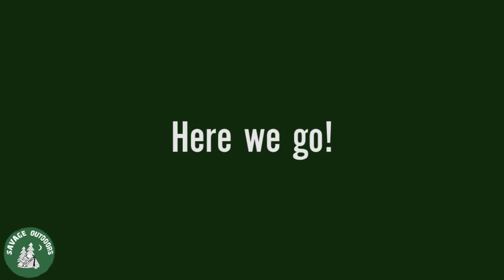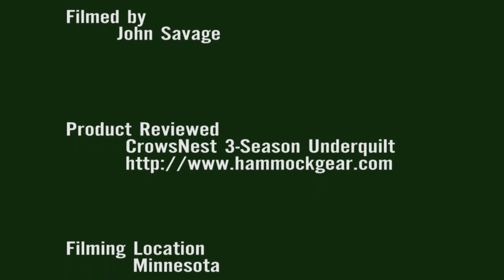Stormcrow CrowsNest 3-Season Underquilt Review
This is my 26 mile hike in and overnight review of the Stormcrow CrowsNest 3-Season Underquilt